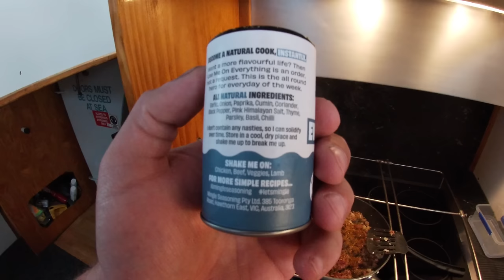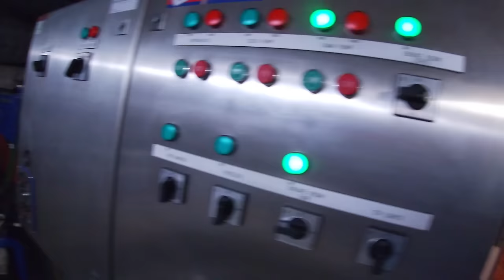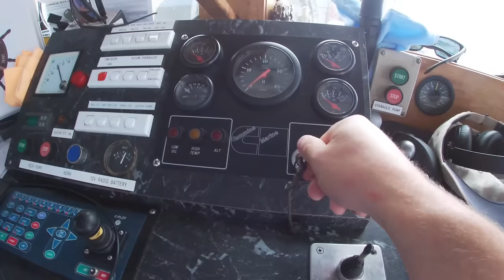Lobster bites crew- our final day shot at Pedra Lobster fishing.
WATCH this VLOG series as we head on out to the southern ocean to fish for Southern Rock Lobster here in Tasmania.
Onboard the commercial fishing vessel Chieftain a 17.5m/57ft steel Tasmanian built vessel now 23 years old run by a Cummins NT855

We are new to this Youtube video stuff so its very rough, as you can expect things will get a lot smoother as this series progresses and into the future.
Apologies for Audio quality I am slowly getting use to using the microphones.

WELCOME TO TASMANIA AND WELCOME TO AUSSIE LOBSTER HUNTERS